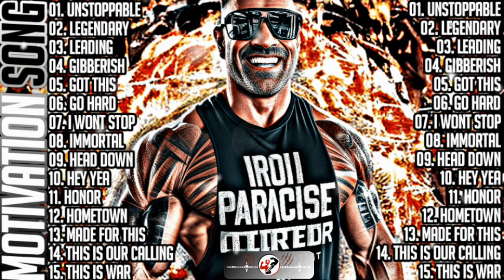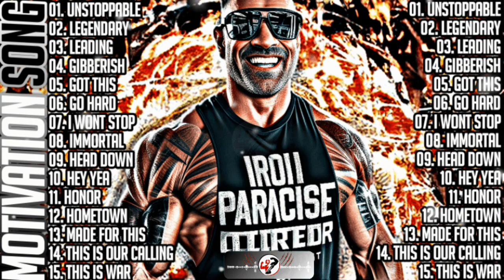BEST GYM MUSIC 2024 💪 AGGRESSIVE HIP HOP WORKOUT MUSIC 💪 TOP ENGLISH SONG 💪 GYM MOTIVATION MUSIC 💪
📩 If any producer, artist or label has an issue with any of the uploads please get in contact 📩 with us and we will delete it within 24hours after we received your message.

💪💪💪NO PAIN NO GAIN AND TRAIN HARD!!!💪💪💪💪